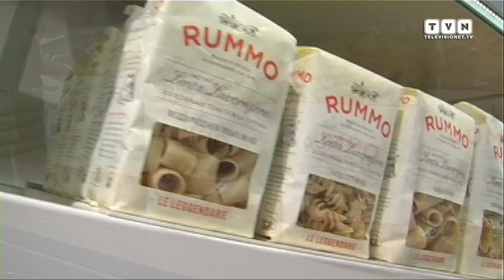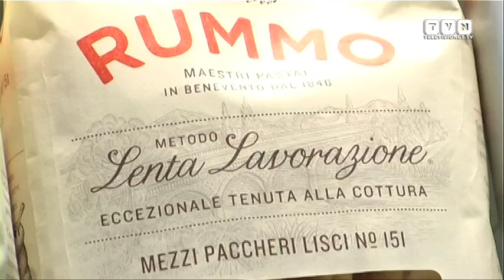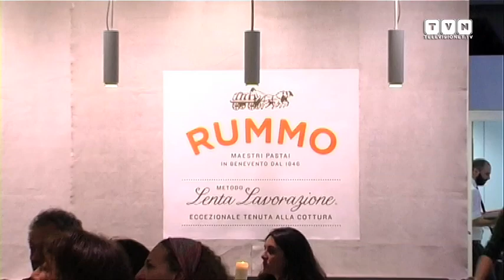Elogio della lentezza - In cucina con pasta Rummo e i Cuochivolanti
È stato presentato a Milano il nuovo packaging della pasta Rummo, azienda che da sei generazioni crea, nei suoi stabilimenti di Benevento, una pasta conosciuta in tutto il mondo per la lenta lavorazione che ne caratterizza il processo produttivo.
Per l'occasione, il ristorante God Save The Food ha ospitato un'azione di live cooking con acrobazie dei Cuochivolanti, sound di Enrico Ascoli e letture di Chiara Cardea.
Ai nostri microfoni lo strategic planner Antonio Rummo e i performer della serata.